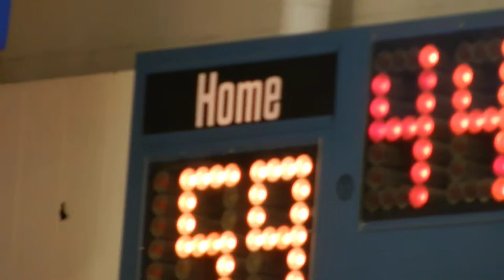UMPI vs UMA 1/15/2012 - part 9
home game for the UMPI Owls